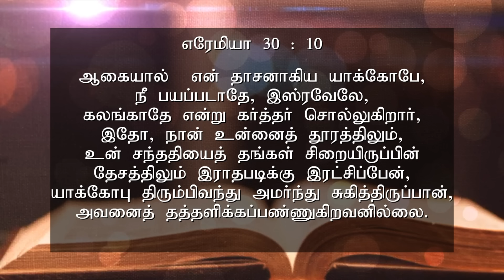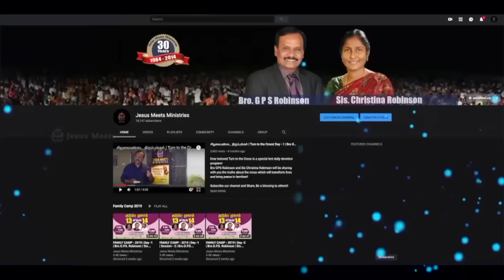அனுதினமும் ஆவியானவரோடு | EVERYDAY WITH THE HOLY SPIRIT | May 1 | Bro.G.P.S. Robinson